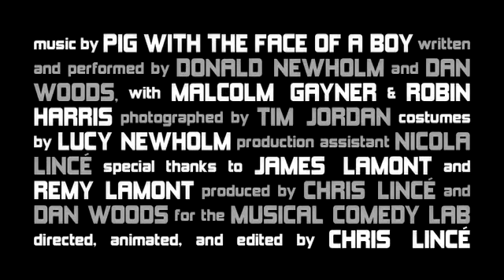Complete History Of The Soviet Union, Tetris Theme (lyrics below)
The lyrics for A Complete History of the Soviet Union As Told By A Humble Worker, Arranged To The Melody Of Tetris :

To Moscow I came seeking fortune
But they’re making me work til I’m dead
The bourgeoisie have it so easy
The Tsar’s putting gold on his bread
The people of Moscow are hungry
But think what a feast there could be
If we could create a socialist state
That cared for the people like me:

I am the man who arranges the blocks
That descend upon me from up above.
They come down and I spin them around
Til they fit in the ground like hand in glove.
Sometimes it seems that to move blocks is fine
And the lines will be formed as they fall -
Then I see that I have misjudged it!
I should not have nudged it after all.
Can I have a long one please?
Why must these infernal blocks tease?

That continue to fall from up above.
Come Muscovite! Let the workers unite!
A collective regime of peace and love.
I work so hard in arranging the blocks
But the landlord and taxman bleed me dry
But the workers will rise! We will not compromise
For we know that the old regime must die.
Long live Lenin, kill the tsar!
We salute the sickle and star!

The food on your plate now belongs to the state
I have no choice in arranging the blocks
Under Bolshevik rule, what they say goes.
The rule of the game is we all are the same
And my blocks must create unbroken rows.
Long live Stalin! He loves you!
Sing these words, or you know what he’ll do...

That are made by the men in Kazakhstan.
They come two weeks late and they don’t tessellate
But we’re working to Stalin’s five year plan.
I am the man who arranges the tanks
That will make all the Nazis keep away
The Fuhrer is dead, and Europe is Red!
Let us point all our guns at the USA.
We shall live forever more!
We can start a nuclear war!

That are building a highly secret base.
Hip hip hurrah for the USSR!
We are sending our men to outer space.
But each night I go home to my wife in tears -
What’s the point of it all, when you’re building a wall
And in front of your eyes it disappears?
Pointless work for pointless pay
This is one game I shall not play.

But tomorrow I think I’ll stay in bed.
The winter is cold, I’ve got plenty of gold
And I’m standing in line for a loaf of bread
Maybe we’d be better off
If we brought down Gorbachev

The markets are free! So much money for me!
Tell me, why should I care for peace and love?
Peace and love, peace and love!

And now the wall is down, the Marxists frown
There’s foreign shops all over town
When in Red Square, well don’t despair
There’s Levi’s and McDonald’s there
The US gave us crystal meth
And Yeltsin drank himself to death
But now that Putin’s put the boot in,
Who’ll get in our way?

So we reject free enterprise
And once again the left will rise.
Prepare the flags to be unfurled
For we’re seceding from the world:
We shall regain the Georgian soil
We shall obtain the Arctic oil
We shall arrange the blocks and toil

Game over.